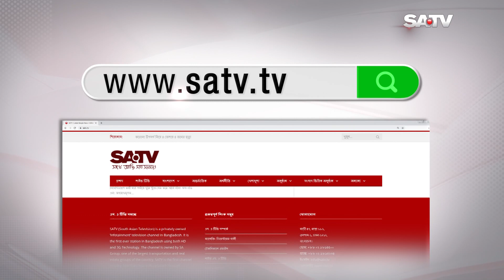আগামী দুই-একদিনের মধ্যে কমবে কুয়াশার তীব্রতা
SA TV Location:
Bangladesh